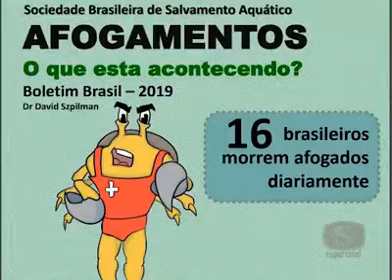Jovem brinca de se enterrar na areia, acaba preso e é resgatado em estado grave pelos bombeiros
🎥Vídeo: TV Super Canal de Caratinga.